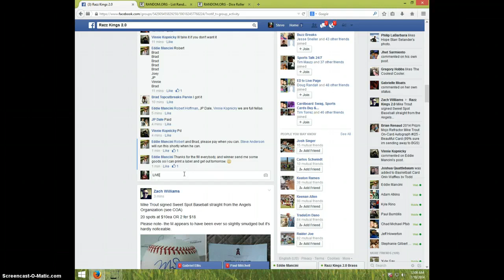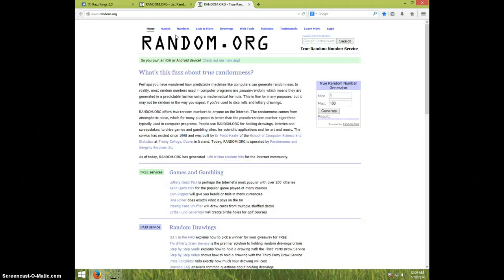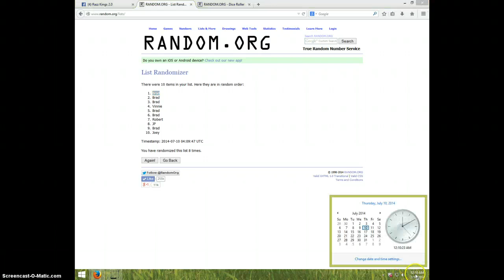MIKE TROUT ROOKIE GRADED 9.5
EDDIE MANCINI